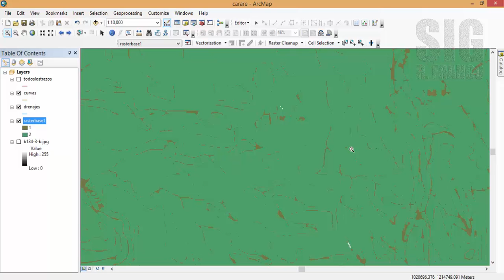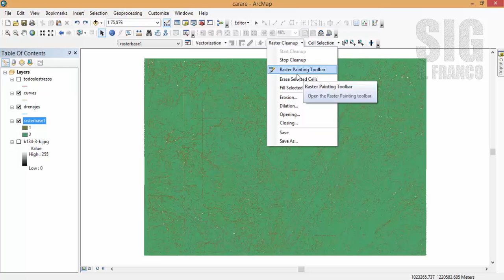ArcGIS - ArcScan - Tutorial 05: Raster clean up